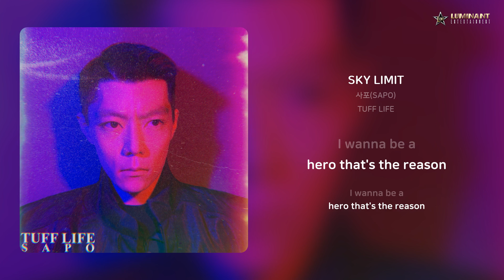사포(SAPO) - SKY LIMIT | 가사 (Lyrics)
Artist: 사포(SAPO)
Track: SKY LIMIT
Album: TUFF LIFE
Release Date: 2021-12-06